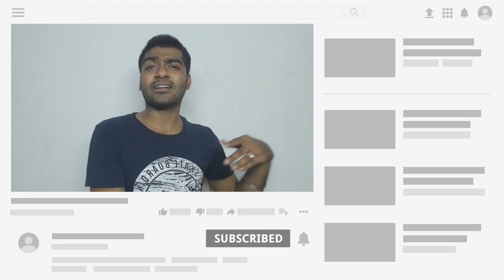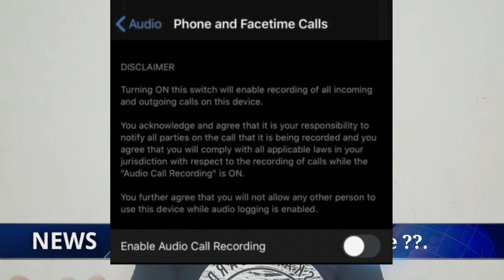#1 Tech News | Mi band 5,Oneplus smart tv,Huawei HMS ,P Smart S,IOS 14 etc..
sabhi ka swagat he tech news ke sabse pehle episode me
..thod to nai lekin aj video upload karne me ku6 juada der ho gai he ..fir bhi mehnat ki he to uplod to jarur karenge ..aj se humare chanel pe tech news ka segment start ho chuka he so jaldi se subscribe kar lo ...
video me bat hu a aj ke updates
jo je
mi band 5
oneplus smart tv in india
apple Ios 14
sony playstation 5 update
Huawei p smart s aur hms
aur bhi bahut sari garma garam tech news ...

peace ✌